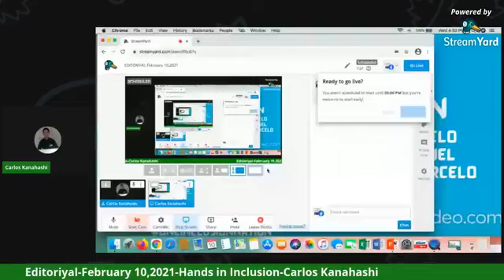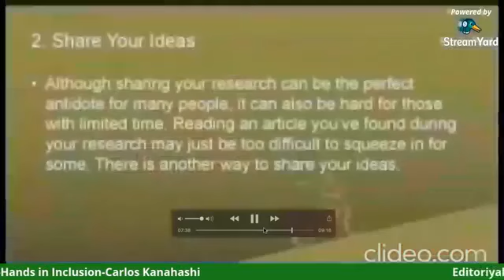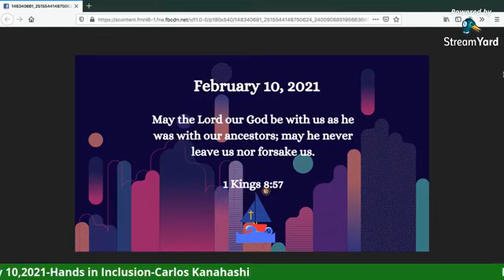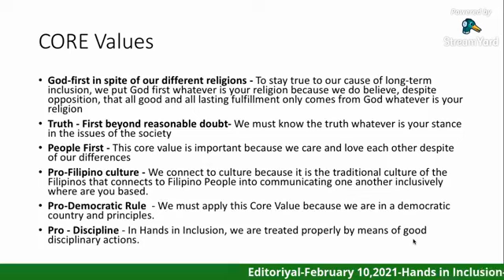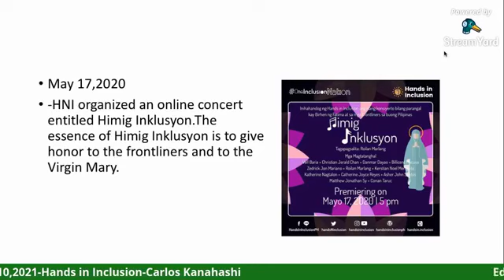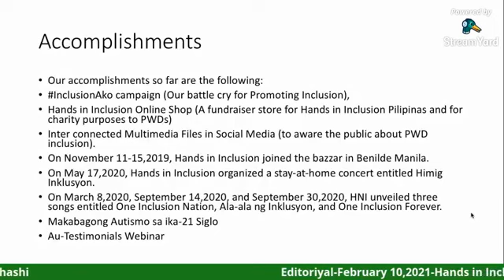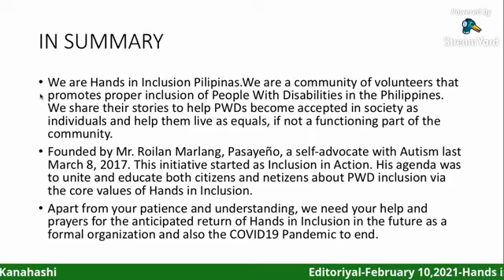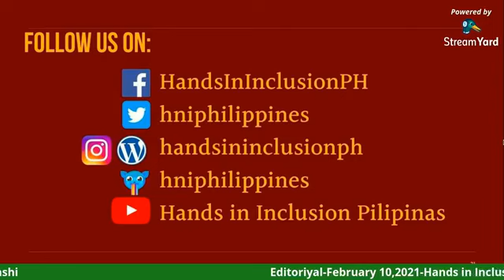Editoriyal-Hands in Inclusion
In this episode, Carlos discussed about Hands in Inclusion.